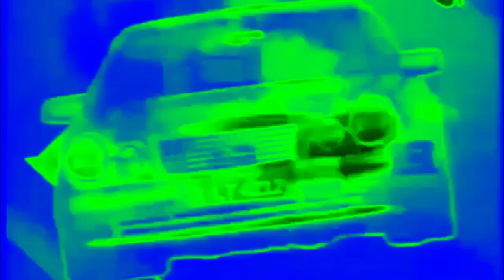DDOR Novi Sad Logo Effects (Sponsored By Gamavision Csupo Effects)